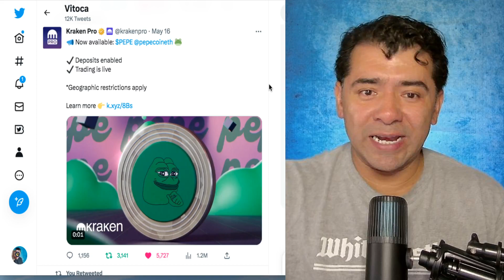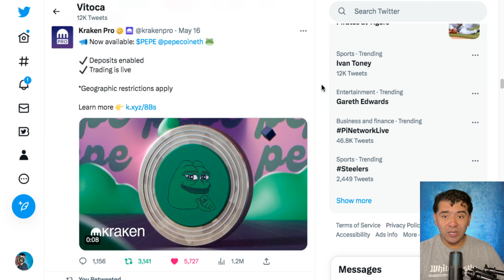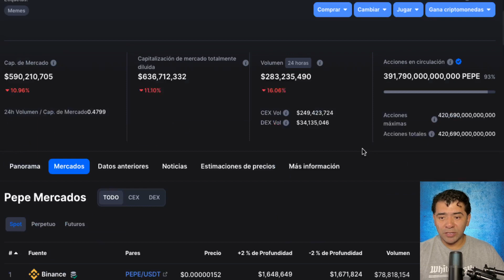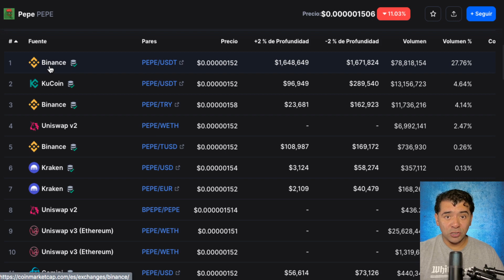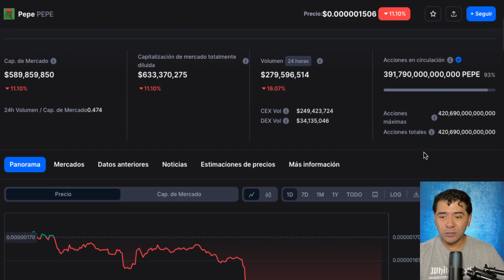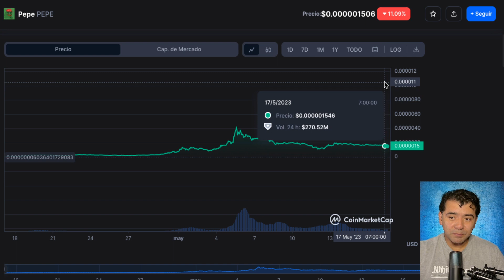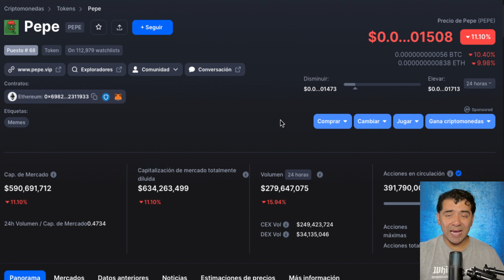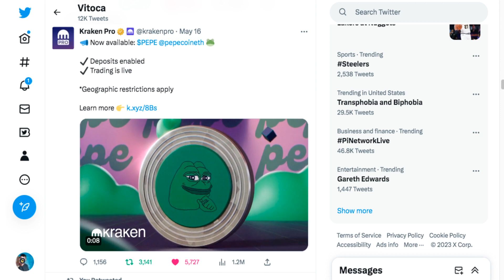pepe es LISTADO en KRAKEN Exchange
2023 Caraveomedia Studios | Victor Caraveo